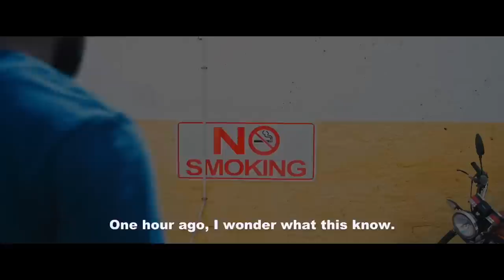THE MAN FROM JAMAICA